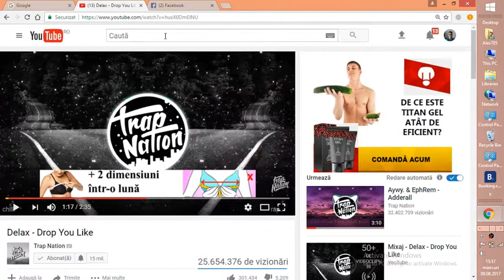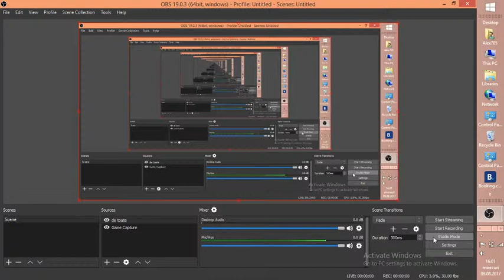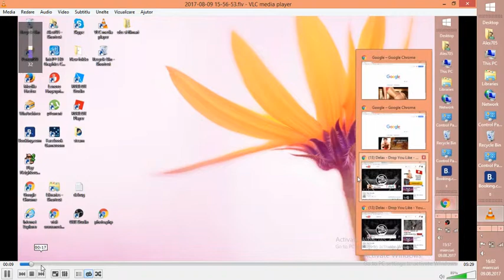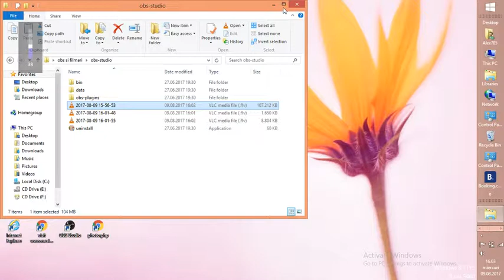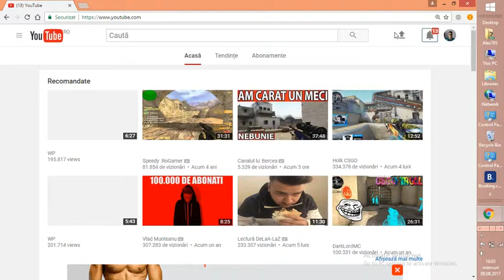selly vs vlad munteanu